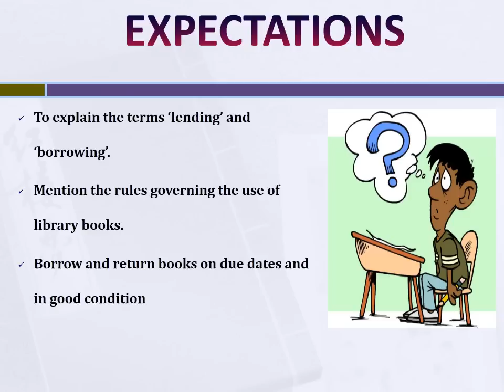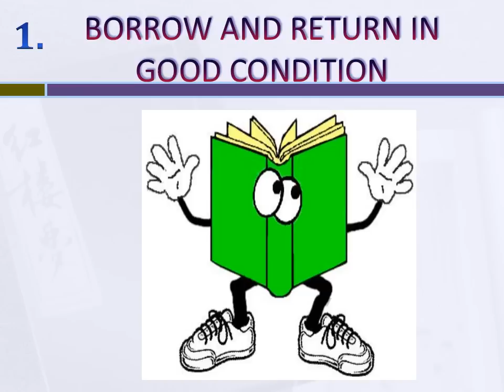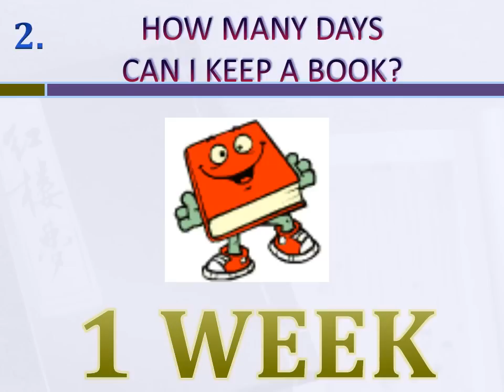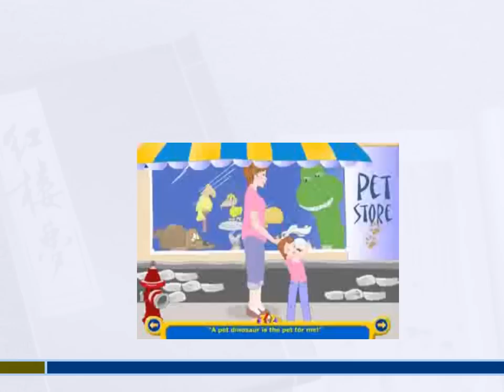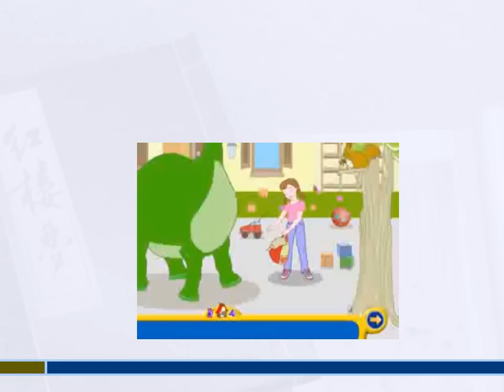Library Class3 wK1